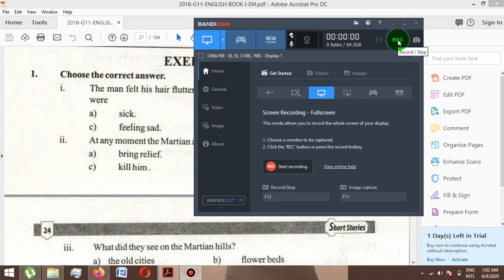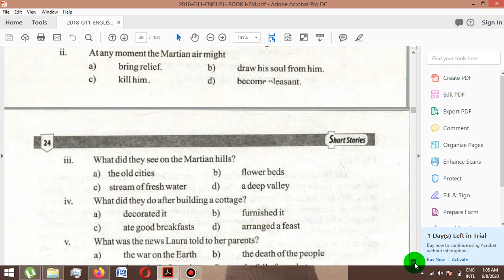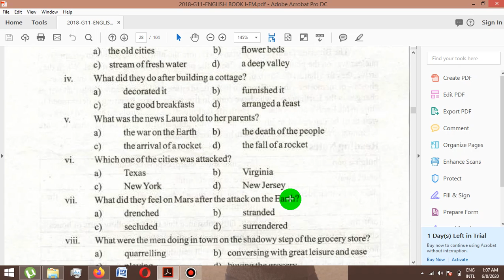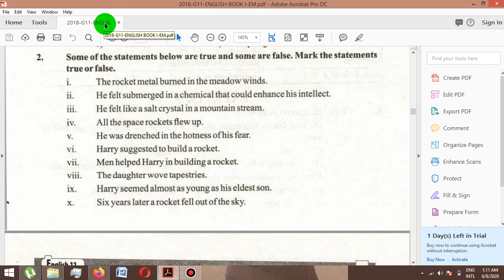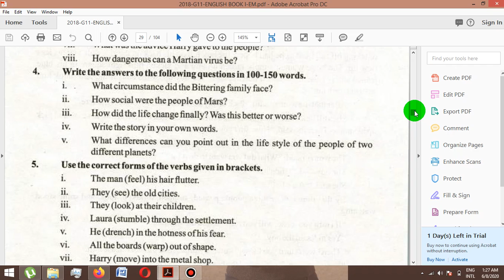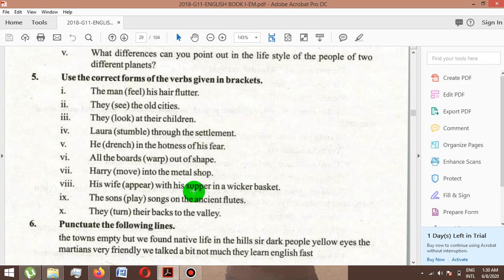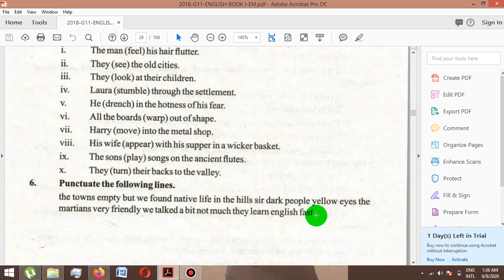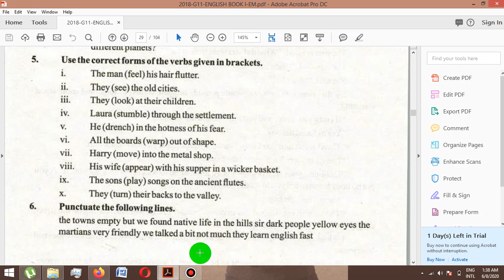Exercise Lesson # 3 (Dark They Were, And Golden Eyed)